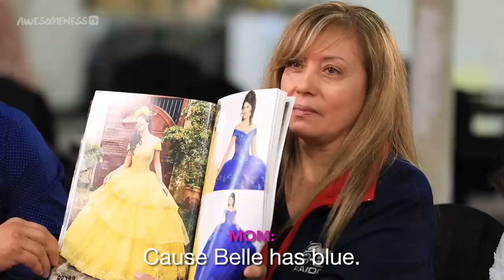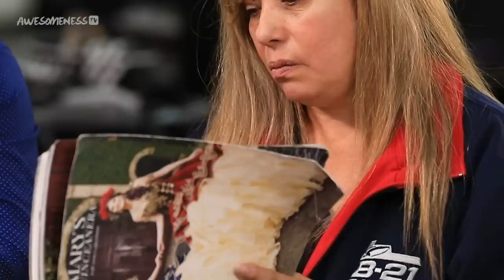i want TWO quince dresses | My Dream Quinceañera - Gisselle EP 2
Gisselle has the idea of getting two dresses, until her parents object. Nevertheless, her and her friends try to convince them it's a good idea.

No more excuses! | My Dream Quinceañera - Gisselle EP 3 -

Turning 15 is a rite of passage and becomes a major event when having a Quinceañera. There's finding the dress, planning the fiesta, and the list goes on when you are planning the Quince of your dreams!

→ CREDITS ←

Supervising Producer: Tara Cole and Kevin Stalker
Producer: Jackie Merry
Director: Jackie Merry
Associate Producers: Omid Afshar
Line Producer: Vanessa Naive
Director of Photography: Kevin Castro
Camera Operator: Golnar Fakhrai
Camera Operator: Peter Koocheradis
Sound Mixer: Chase Yeremian
Sound Mixer: Will Miller
Production Assistant: Emily Parsons

Editor: Jose 'Taco' Cruz